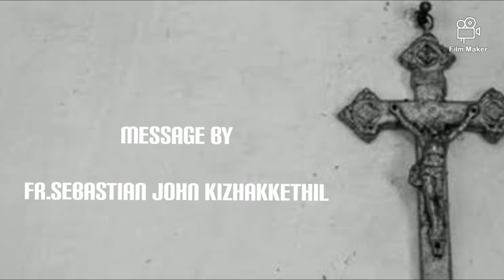Reflection on Holy Lent Day 32-Message by - Fr.Sebastian John Kizhakkethil